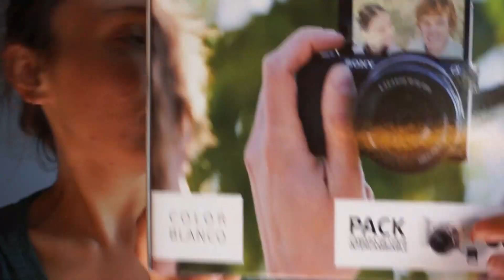CAMARA NUEVA + PLAYA EN OCTUBRE | Vlog diario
Mi código Iherb:
ZBD998

Si tenéis alguna duda no dudéis en preguntármela ;)